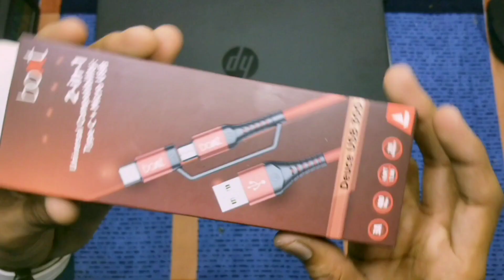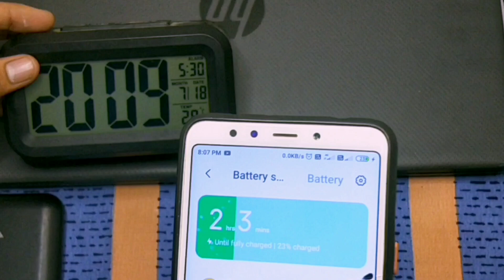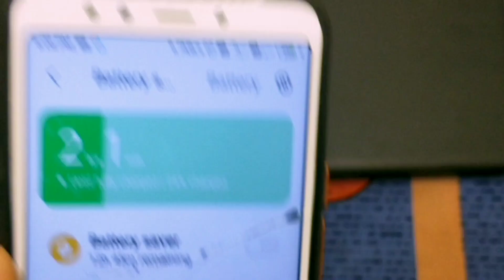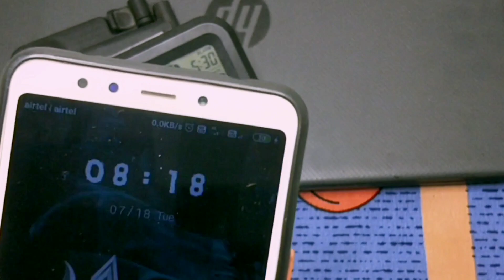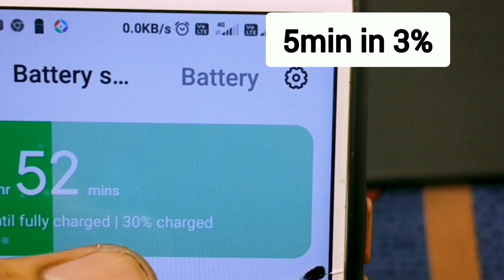😧BoAt₹400 V/s ERD☺️₹100 |Cable Kon si खरीदे?chargers |Full review#datacables